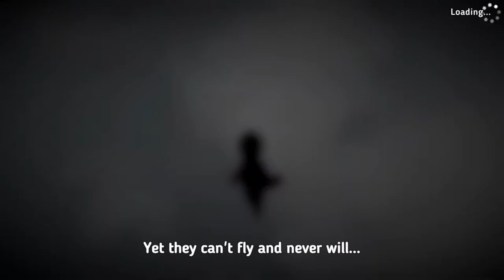David & Trevor Play | Human Fall Flat Pt.1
A game that requires teamwork and communication? This may be the wrong game for these two.